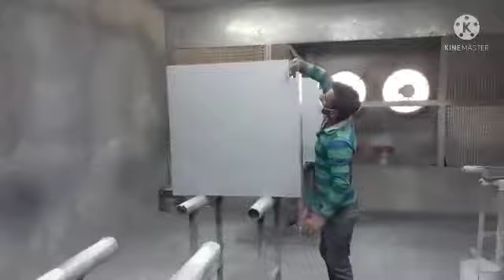Silver Paint Application,